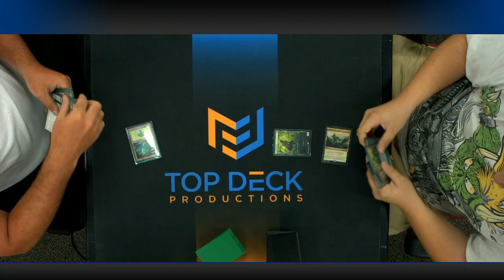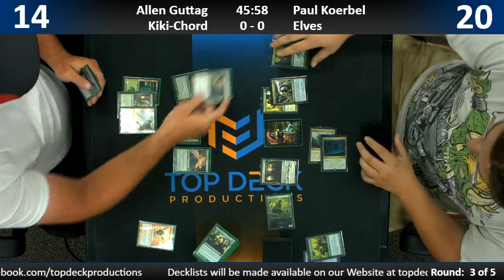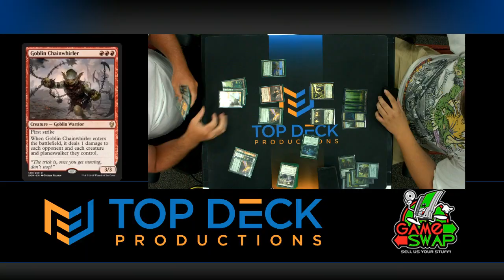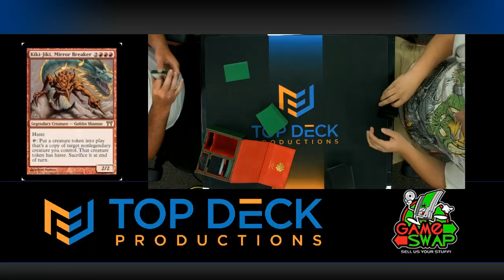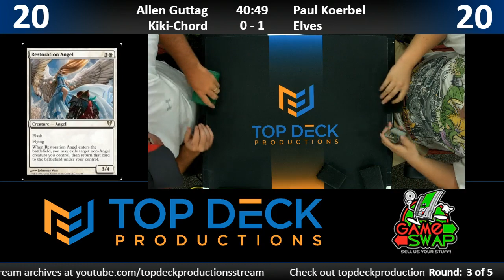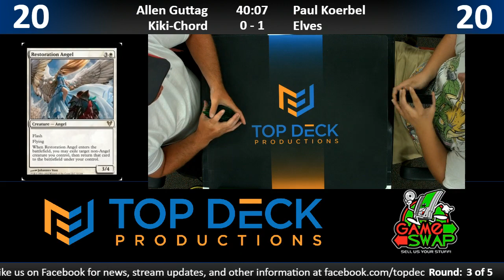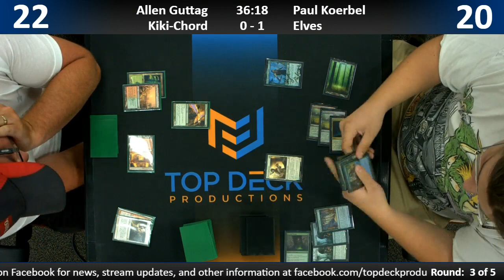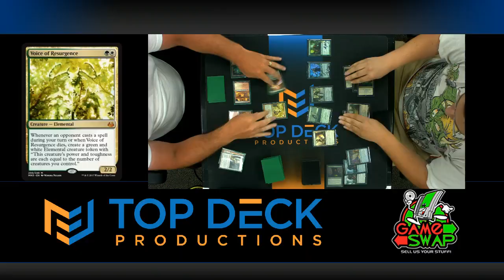Modern FNM w/ Comm 8/10/18: Allen Guttag (Kiki Chord) vs. Paul Koerbel (Elves)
Modern Friday NIght Magic at Gameswap Mason!

1065 Reading Rd, Mason, OH 45040